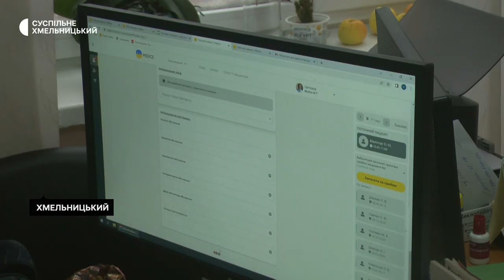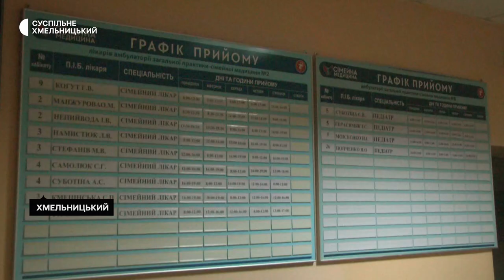На Хмельниччині зросла кількість хворих на грип та ГРВІ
Більше 11 тисяч хворих на грип зафіксовано на Хмельниччині. Про це Суспільному розповів генеральний директор Державної установи «Хмельницький обласний центр контролю та профілактики хвороб МОЗ України» Микола Габрикевич. За його словами, така тенденція протягом двох останніх тижнів  в області спостерігається через різкий ріст захворюваності на грип як серед дорослих, так і серед дітей. Подробиці у сюжеті.